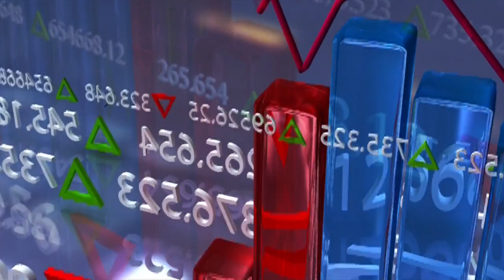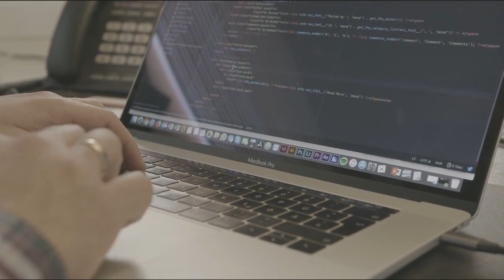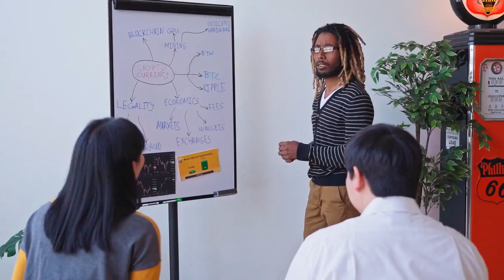🔴 Las búsquedas de criptomonedas en Google caen a niveles de 2020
Con una puntuación de 17 sobre 100, el interés en línea por las criptomonedas ha sufrido un duro golpe desde los niveles más altos alcanzados en mayo de 2021